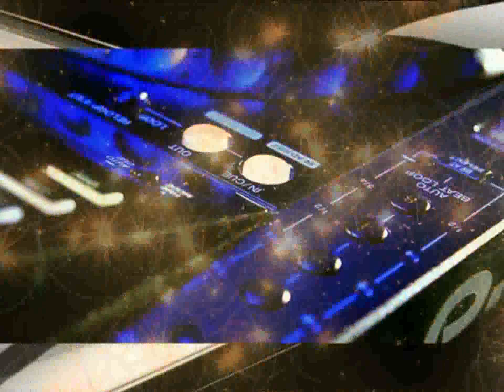sonido invasion 2000 "video presentacion" producciones santiago en valle de chalco.mp4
bueno  a ki dejando una video presentacion para que lo cheke toda la banda, y porsupuesto que pueden realizar sus comentarios, hoy y siempre los saluda juan carlos y producciones santiago en valle de chalco, desde la col. avandaro para toda la banda sonidera...